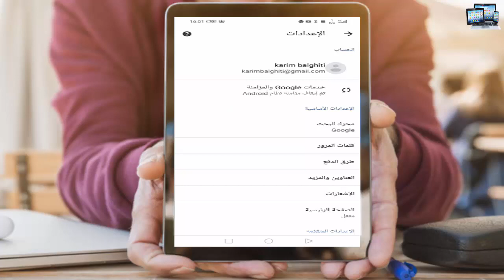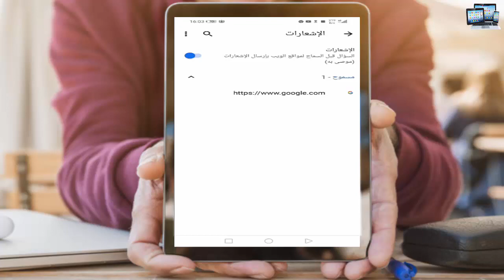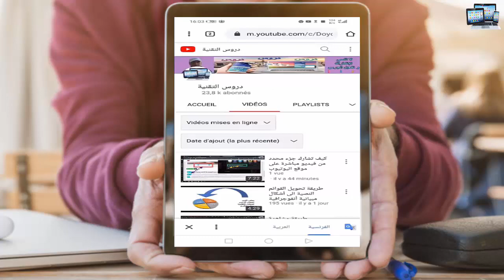اسهل و اسرع طريقة لمنع الاعلانات المزعجة و الاباحية على الهواتف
الاعلانات المزعجة و خاص الاباحية تستغل صلاحية وصول الاشعارات الى هاتفك ، و هذه الطريقة السهلة و السريعة تمكن من إصلاح ذلك نهائيا